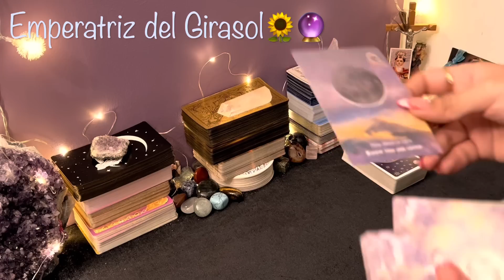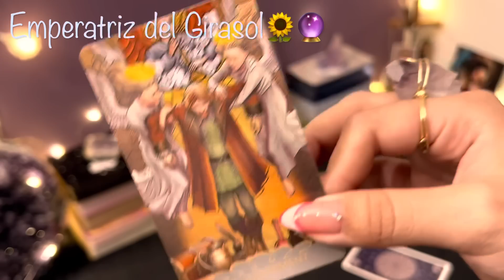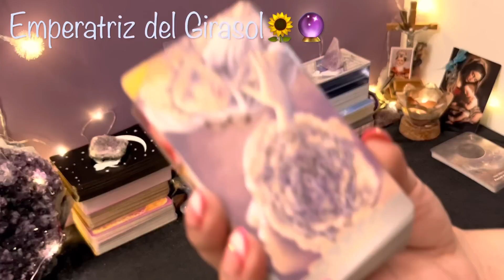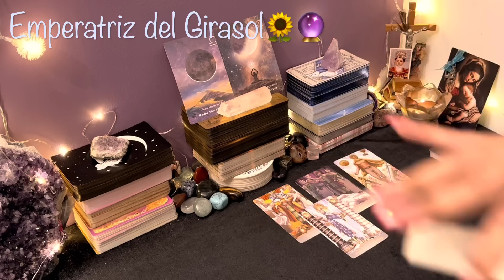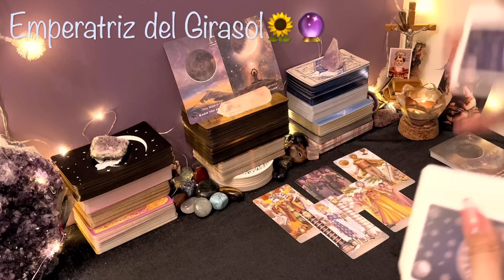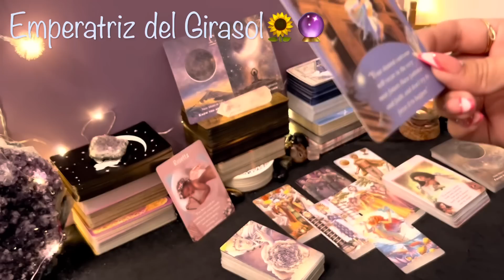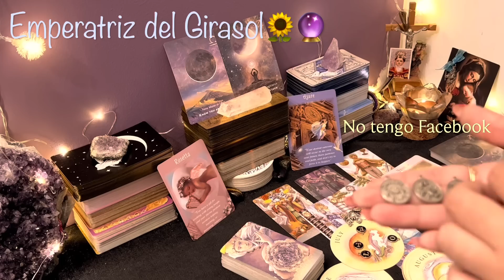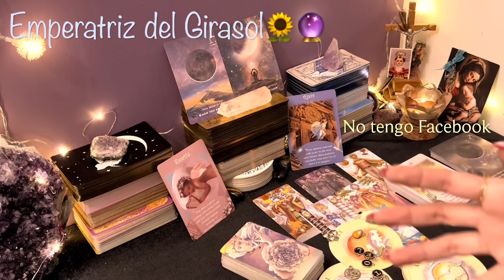SAGITARIO ♐️ || ALGO SE TENÍA QUE IR PARA QUE ESTO LLEGUE!😍❤️MÁS DE LO QUE JAMÁS IMAGINASTE!🌈🌟